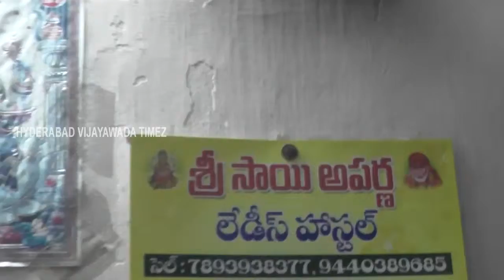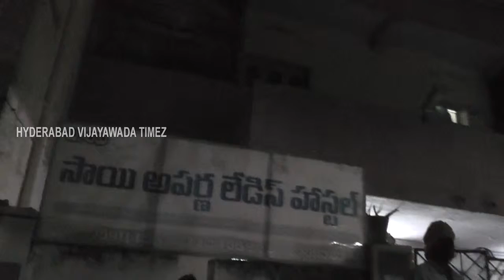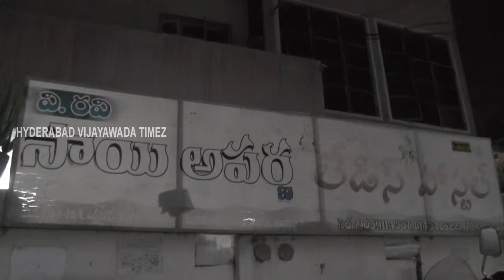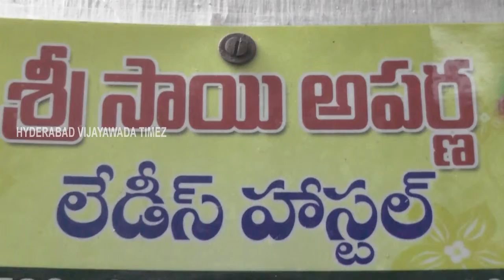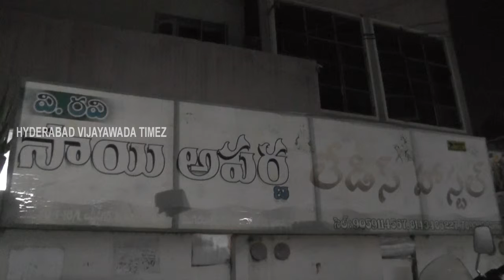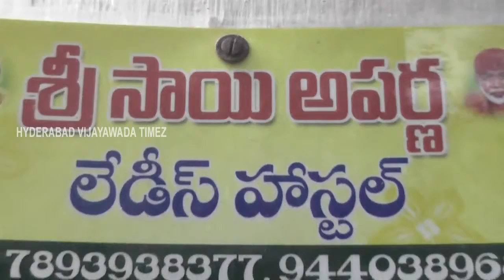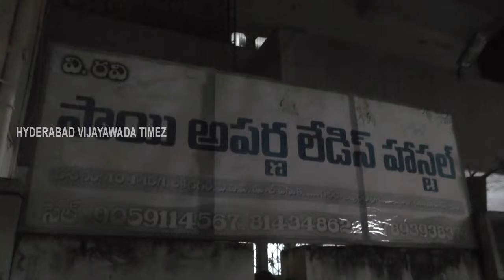Sri Sai Aparna Ladies Hostel/vijayawada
sri sai aparna ladies hostel